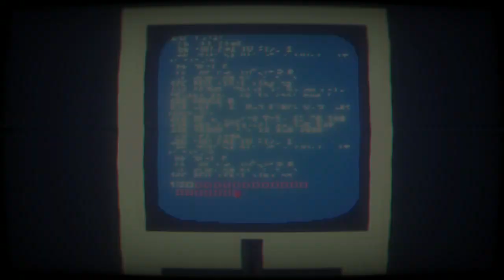FTDmusic Plays: Narita Boy (Xbox One) - The First Half Hour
Watch as we start up another style over substance indie game.